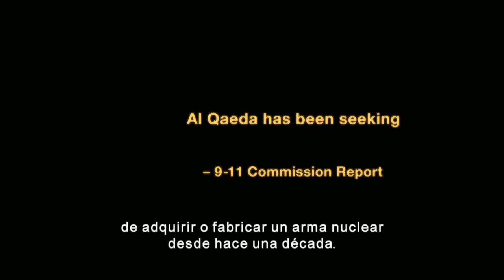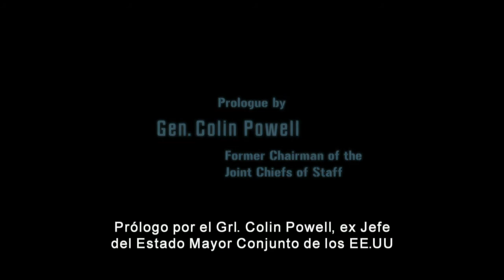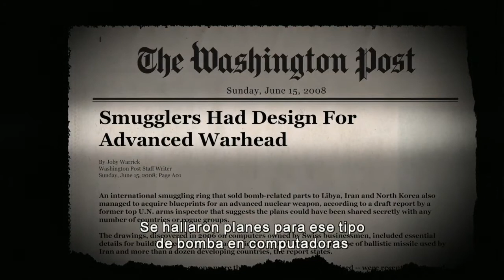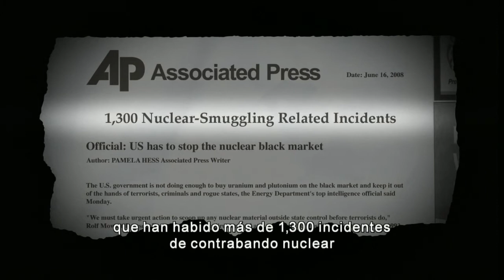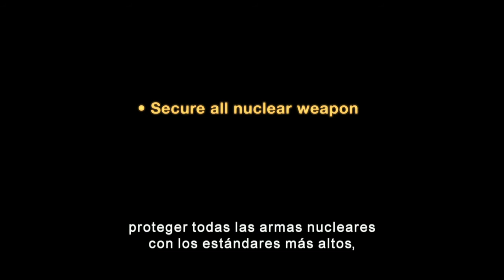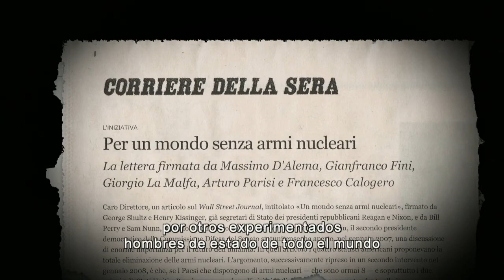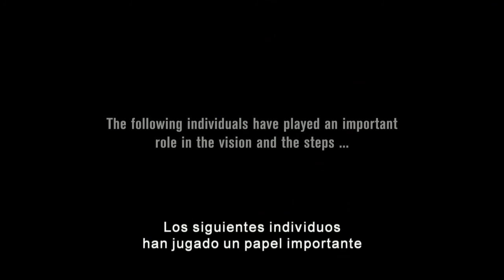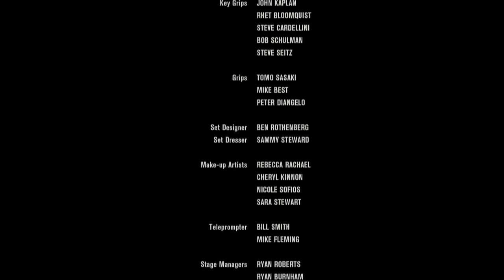Nuclear Tipping Point (Spanish Subtitles—Short Version)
More than twenty years after the fall of the Soviet Union and the end of the Cold War, the United States and Russia still account for 95% of the world's nuclear weapons: around 20,000 nuclear weapons total. Thousands of these weapons are on hair trigger status, meaning they can be fired in very little time, and more rogue states and terrorist organizations are looking to acquire the weapons and materials to make bombs.

Nuclear Tipping Point, produced in 2010, follows the work of four prominent Cold Warriors in their fight to reduce reliance on nuclear weapons, prevent their use and their spread, and ultimately end them as a threat to the world. Former Secretary of State George P. Shultz, former Secretary of Defense William J. Perry, former Secretary of State Henry A. Kissinger, and former Senator Sam Nunn tells the personal stories that led them to writing the January 2007 op-ed by the “four wise men” in the Wall Street Journal entitled, “A World Free of Nuclear Weapons.”

The film is narrated by Michael Douglas and also includes General Colin Powell and Mikhail Gorbachev, among other world leaders.

The film has been shown coast-to-coast in the United States and globally. features trailers, the full-length film, an interactive timeline and more.